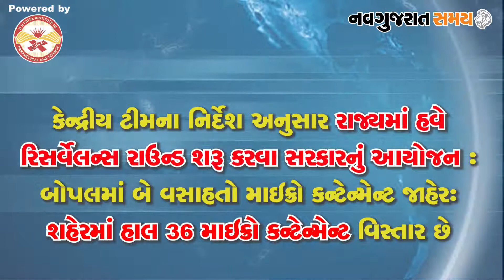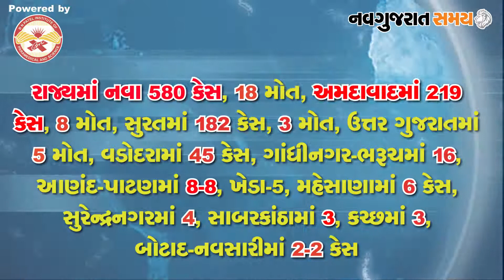Navgujarat Samay News Fatafat on 26th June 2020, Evening Update